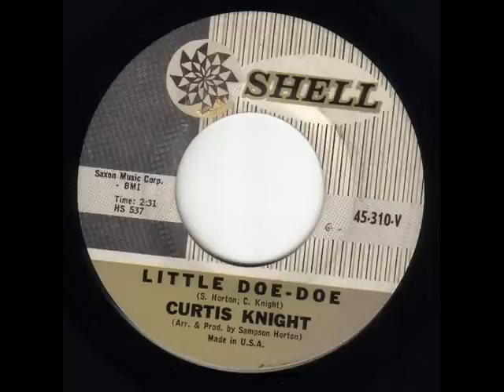CURTIS KNIGHT - Little doe-doe - SHELL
Great popcorn track with horror appeal!
Curtis kill on the dancefloor!